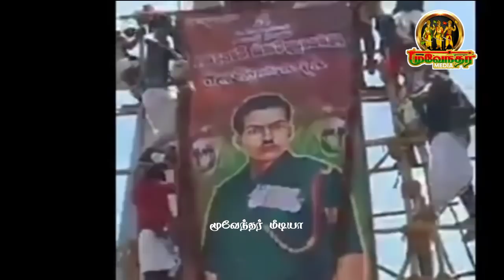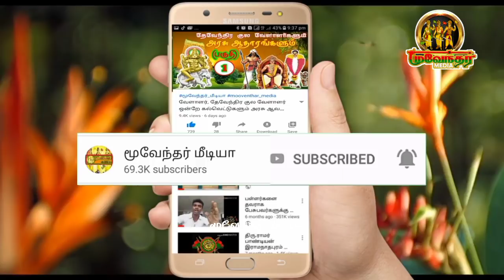செப்_11 64வது அதிர வைக்கும் தியாகி இமானுவேல் சேகரன் குருபூஜை விழா